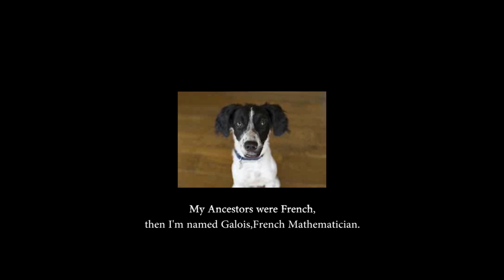ブリタニースパニエルの仔犬（Brittany Spaniel Puppy）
ブリタニースパニエルの仔犬、8か月です。
なかなか利口で面白いヤツです（親バカ200％）